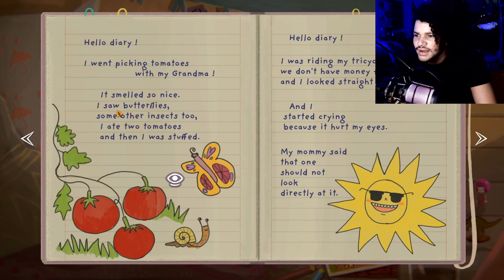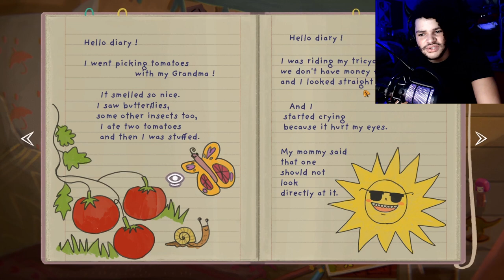She's In Love With A Fox? 😐📸| Little Misfortune Ep. 1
Little Misfortune was recommended to me by Vikavi Swu about 4 months ago, first of all I'm sorry for making you wait this long for this game, but I promise I will get to recommendations faster after this! So we meet Misfortune, begin the game, and learn a bit about her like her parents are horrible, she's gonna die today, and... she's in love with a fox?

00:00 - Subscribe To Join The Legion!
00:57 - Long Intro Cutscene
04:31 - Gameplay
05:24 - Misfortune's Diary
11:07 - Gameplay Resumed
20:58 - Another Intro Cutscene
23:54 - Outro